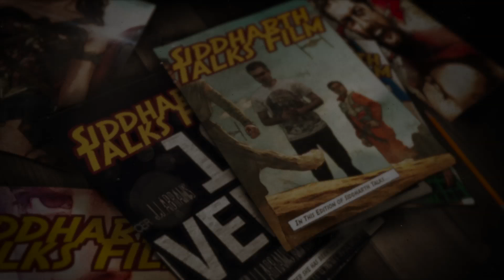STF Episode 27 Kubo and the Two Strings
Hosted by Siddharth Joshi, a film and creative writing graduate turned Red Hen producer and screenwriter, sits down every Monday to breakdown films & TV and provide deep insight into the world of celluloid... Tune in Mondays for Sid Talks Film on the Red Hen Network...

Red Hen Productions

Director by: Frederick D Stephenson
Produced by: Siddharth Joshi
Written by Siddharth Joshi